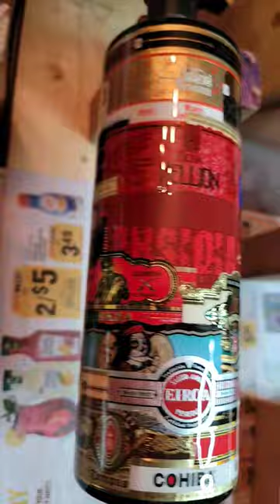Cigar Banded Tumbler...